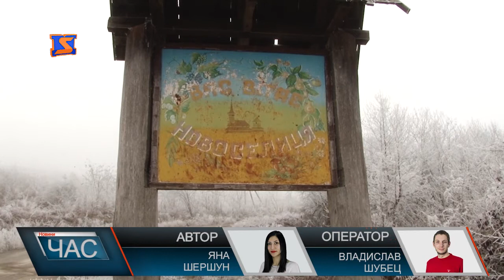Церкву в Виноградівській Новоселиці пов’язують з відомим опришком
Новоселиць на Закарпатті аж п’ять,однак лише одна може похизуватись дерев’яною церквою збудованою ще  у XVII ст. Пов’язують цей храм з діяльністю відомої у цьому регіоні постаті – опришка Пинті Велета.